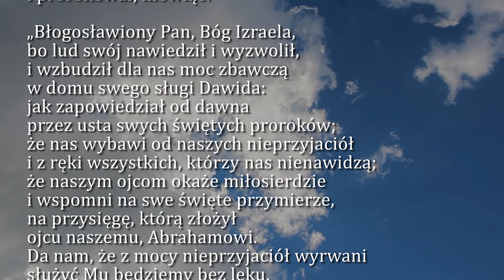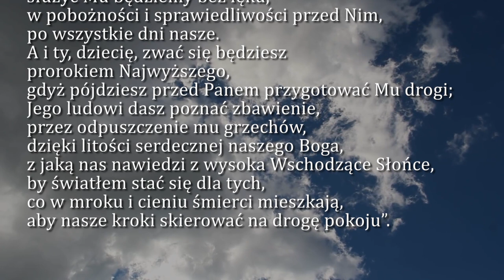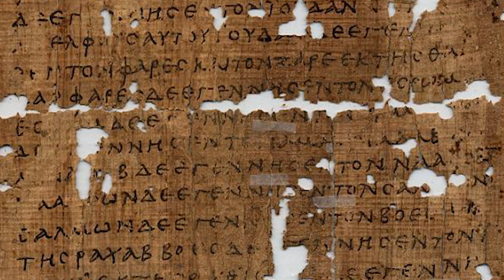Dobra Nowina na dziś | 24 grudnia - Sobota, IV tyg. Adwentu